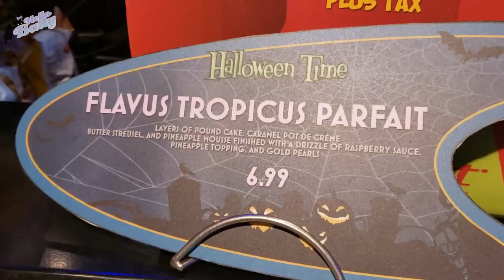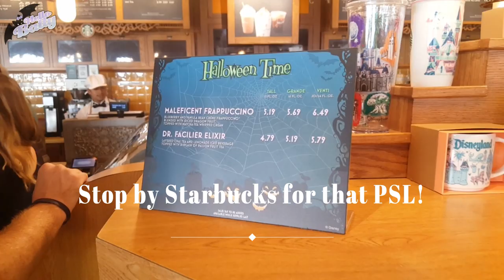Top 10 Disneyland Halloween Activities ❤ Hello Batty ❤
Nina's Insta: @baninabear

If you are reading this I hope you have a wonderful day! Stay weird! Love ya!